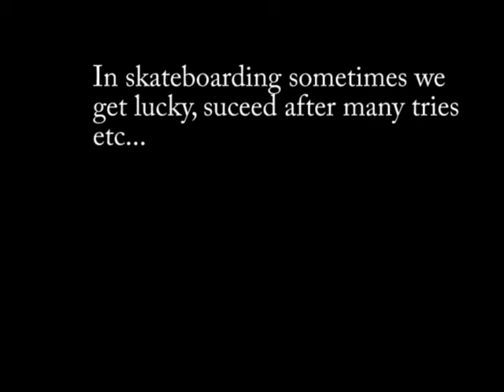Bail montage teaser